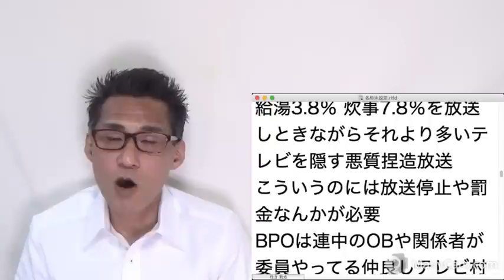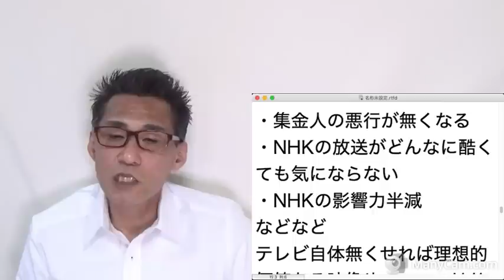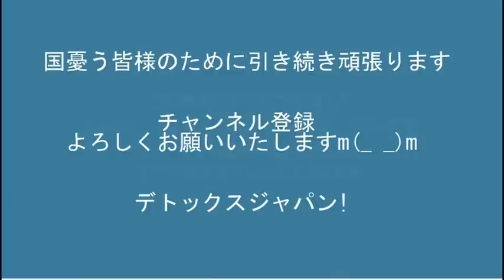テレ朝、テレビを消せば8.2％家庭消費電力を節電できる経産省発表を隠蔽報道、こいつらに自省や自浄の可能性はありません潰さないと20220630